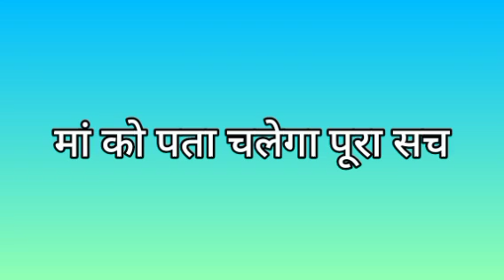PANDYA STORE || 21-5-2021 || हवेली में गुंजेगी बटवारे की आवाज, होगा बड़ा तमाशा